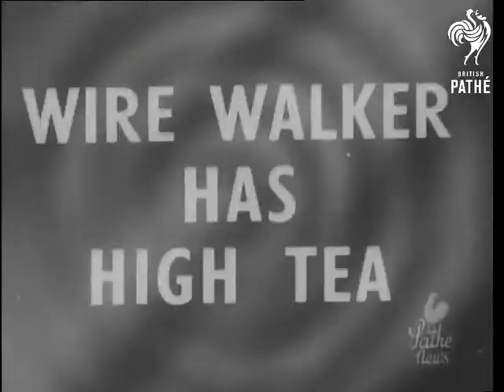Wire Walker Has High Tea (1948)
Full title reads: "WIRE WALKER HAS HIGH TEA".

Zugspitzen, Germany.

Close up shot of Harry Daves walking along rope over mountain carrying table, chair and balancing pole. Spectators looking through binoculars from one of the peaks below. Long shot of Harry Daves seated on chair at table balancing on rope between two hills - just cliffs below. Harry Daves drinking. Close up shot, back view, spectators looking through binoculars. Harry Daves picking up plate. He takes something from the table drawer - food? Long shot of Harry Daves dusting table. Spectators on mountain. Close up shot of Harry Daves walking onto rope. Close up shot of a man looking on, smoking. Close up shot of Harry Daves lying down on rope and crossing legs. Close up shot of a man taking picture. Close up shot of Harry Davis pedalling and standing up on rope. Long shot of Harry Daves running along rope to join applauding spectators.
 FILM ID:1440.29